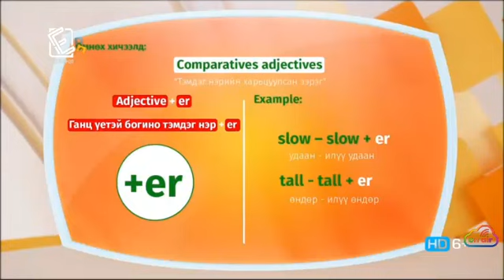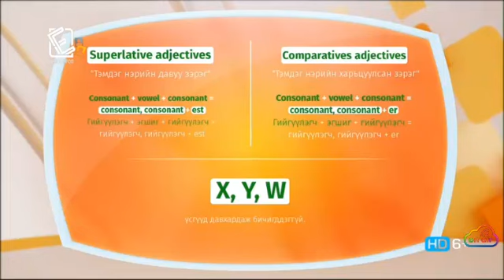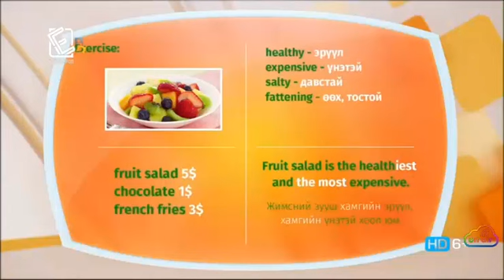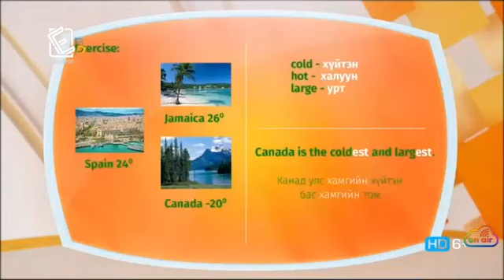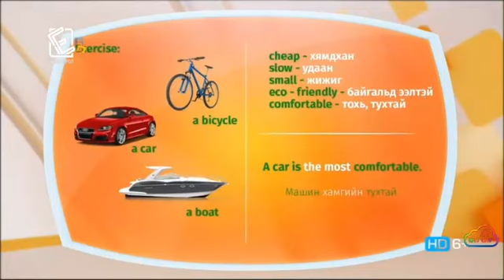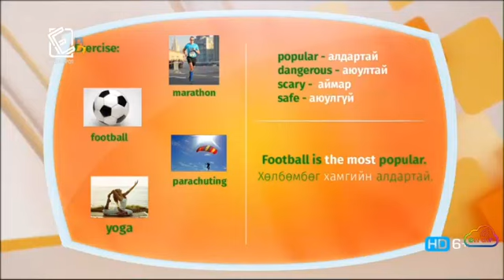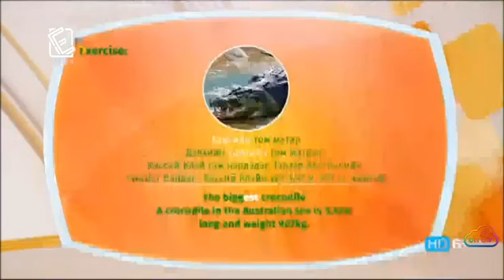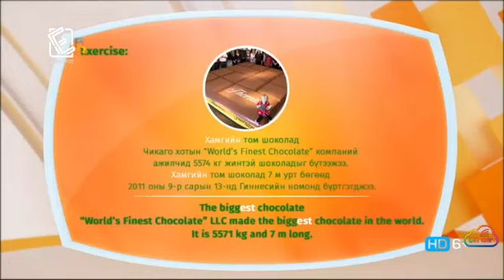Англи хэлний хичээл - Анхан шат - Орчуулга №07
Боловсрол телевиз болон JET англи хэлний сургуулийн хамтран үзүүлж буй англи хэлний хичээл.